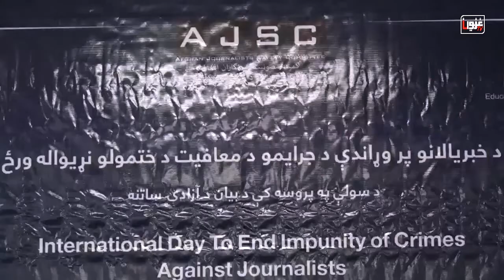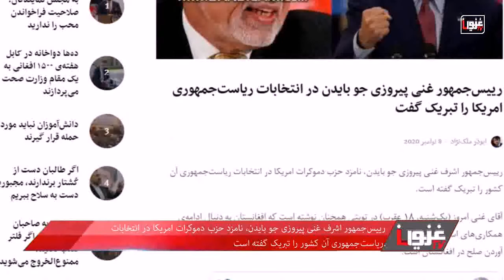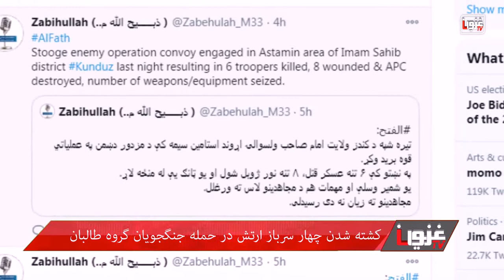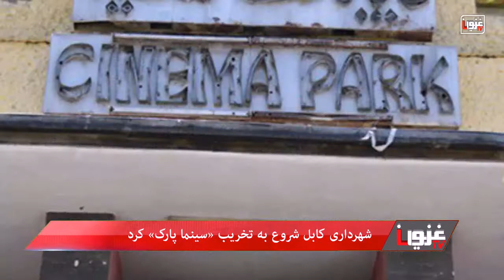سرویس خبری دری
سرویس خبری دری 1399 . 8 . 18
سرخط خبرها
پیروزی جو بایدن در انتخابات ریاست‌جمهوری امریکا و تبریکی گفتن رییس‌جمهور غنی به او
کاهش خشونت در برابر خبرنگارن در ولایت غزنی
کشته شدن چهار نیروی ارتش در حمله‌ی طالبان در کندوز
بازداشت دو تن از جنگجویان گروه طالبان در ولایت ننگرهار